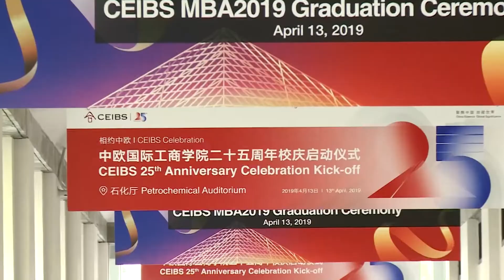CEIBS 25th Anniversary Launch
Key moments from the ceremony held simultaneously in Shanghai and Beijing on April 13.